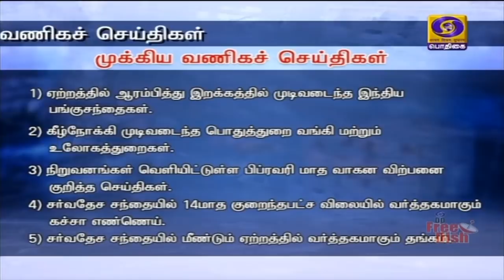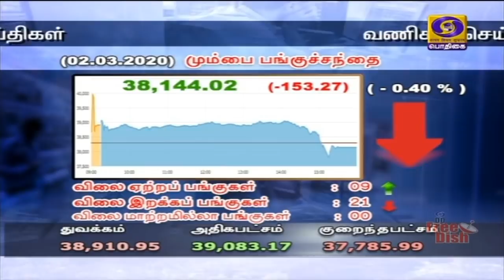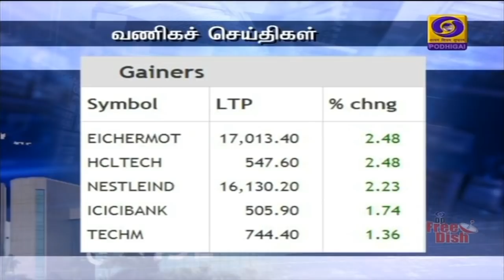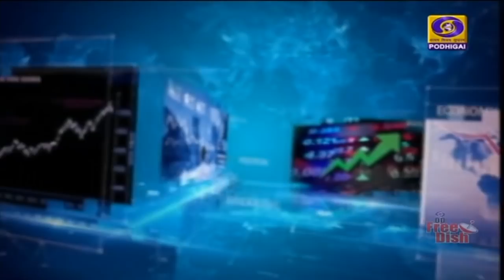பொதிகை மாலை 6.00மணி செய்திகள் [02.03.2020]